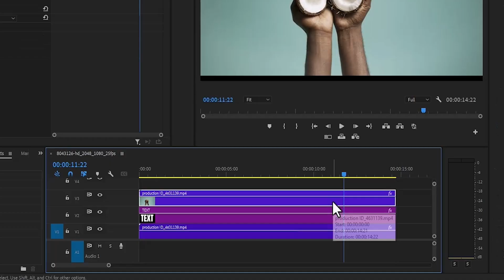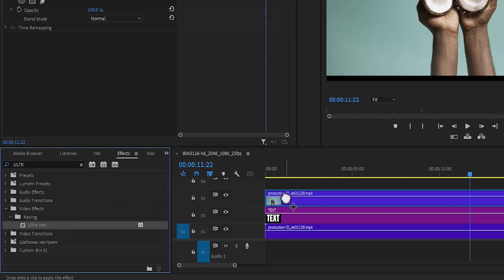How to Put Text Behind Object in Premiere Pro (Easy Masking Tutorial)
🔤 How to Put Text Behind Object in Premiere Pro (Step-by-Step Tutorial)

Learn how to create the popular text behind object effect in Adobe Premiere Pro!

In this easy tutorial, you'll discover how to use masking and keyframing to place text behind a moving subject or object — perfect for cinematic intros, vlogs, or social media edits.

✅ Beginner-friendly
✅ Works with any footage
✅ Boosts your visual storytelling
Whether you're editing for YouTube, Instagram, or a film project, this creative trick will take your videos to the next level!

🎞️ Steps to follow:
Import and Prepare Footage
Add Text
Masking Technique
Fine-tune and Export

*About IVisualPro*
IVisualPro is your trusted resource for mastering video editing and motion graphics. We provide high-quality tutorials, insightful tips, and essential tools to empower you in creating captivating video content that stands out.

Facebook: [  / ivisualpro  ](  / ivisualpro  )
Twitter: [  / ivisualpro  ](  / ivisualpro  )
Instagram: [  / ivisualpro  ](  / ivisualpro  )

*Offline Classes and Services:*
IVisualPro offers comprehensive offline video editing classes, event coverage, video ad creation, and YouTube page management services.